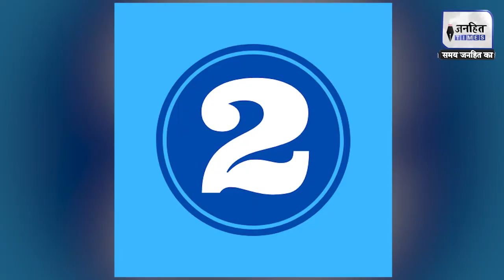Did you know about grass bath !! unique style of bathing || JANHITTIMES